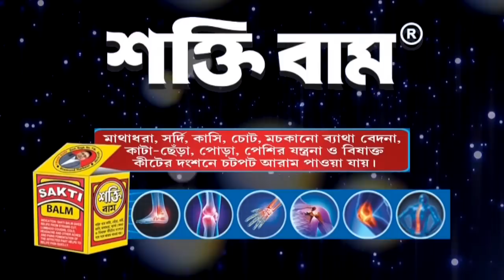নরেন্দ্রপুরে দোলের দিনেই দাদার হাতে খুন ভাই। Breaking Bengal